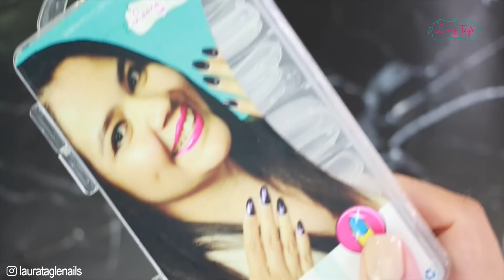UÑAS para HALLOWEEN 2019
Laura Tagle® Nails
APRENDER A HACER UÑAS NUNCA FUE TAN FÁCIL Y DIVERTIDO.